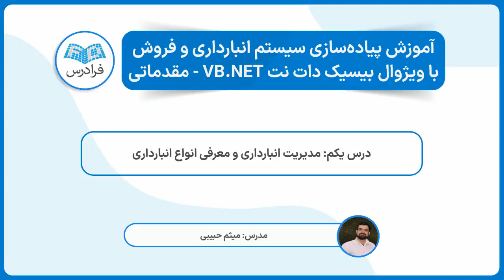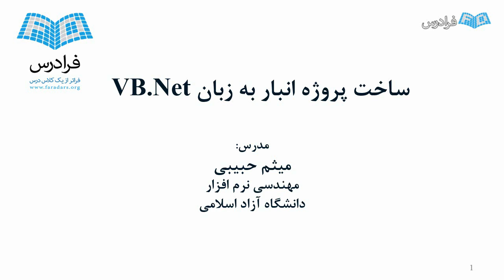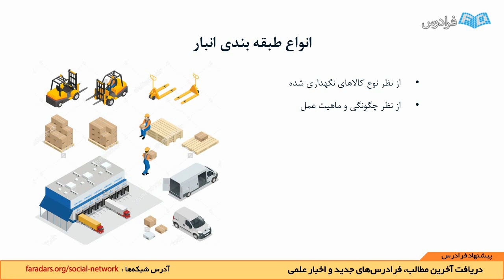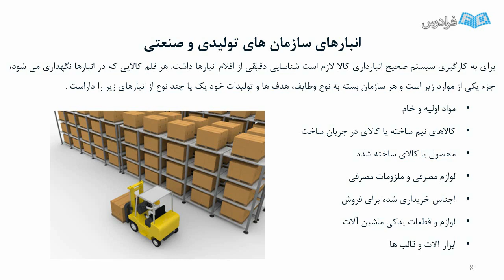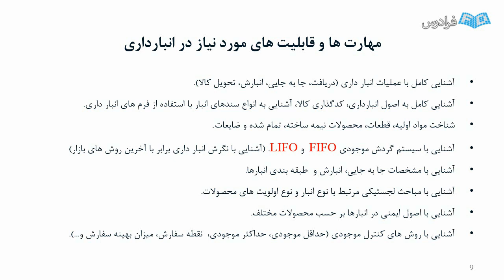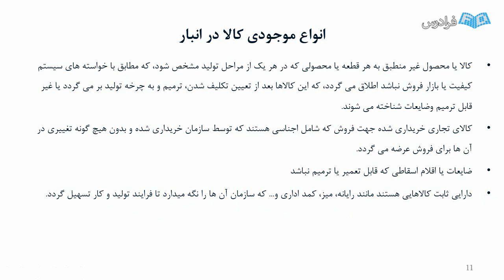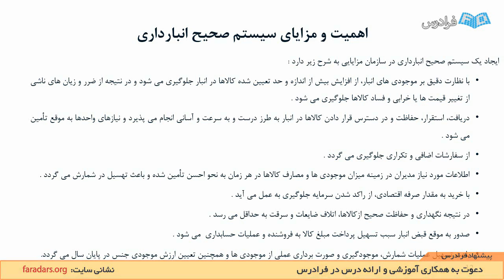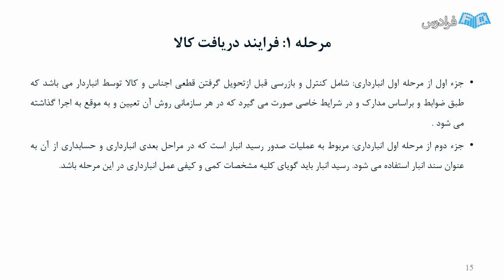آموزش مقدماتی پیاده سازی سیستم انبارداری و فروش با ویژوال بیسیک دات نت VB.NET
FaraDars: آموزش پیاده سازی سیستم انبارداری و فروش با ویژوال بیسیک دات نت VB.NET - مقدماتی - (برای مشاهده نسخه کامل آموزش به لینک زیر مراجعه کنید)

امروزه برای بالا بردن کارایی در برنامه نویسی باید تمریناتی سخت و همه جانبه انجام شود تا برنامه نویسان با کلیه مباحث یک پروژه آشنا شوند. البته این تمرینات باید تحت نظر یک فرد با تجربه انجام پذیرد تا نتیجه حاصل، درست و منطقی باشد لذا در صورتی که این مساله انجام نشود عملا خروجی مطلوب به دست نمی آید. کلیه برنامه نویسان در سطح آموزش به صورت قطعه قطعه کار می کنند و این خود باعث می شود تا همواره کار در حد قطعه برنامه باقی بماند.

در این مجموعه قصد داریم تا با استفاده از محیط ویژوال بیسیک دات نت و آموزش کامل پروژه انبارداری، مسیر جدیدی در زمینه آموزش برنامه نویسی مالتی مدیا را باز نماییم. این موضوع تنها یک بهانه برای ایجاد یک پروژه همه جانبه است و می توان با الگو گیری از آن، دیگر پروژه ها مانند پروژه داروخانه، درمانگاه، هتل داری، آژانس مسافرتی، یا آموزشگاه های عالی را نیز انجام داد.

آموزش پیاده سازی سیستم انبارداری و فروش با ویژوال بیسیک دات نت VB.NET - مقدماتی - (برای مشاهده نسخه کامل آموزش به لینک زیر مراجعه کنید)